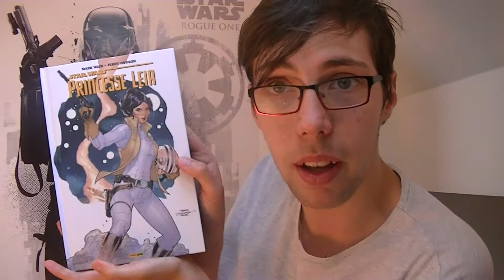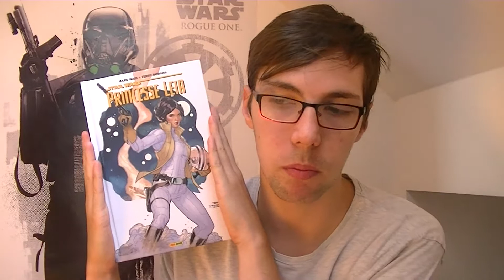Princesse Leia - Lecture Galactique #3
Vidéo un peux plus simpliste mais qui s'accorde avec la BD !

Pour les réseaux c'est pas compliqué : @kazuneSWCO sur Twitter :D !